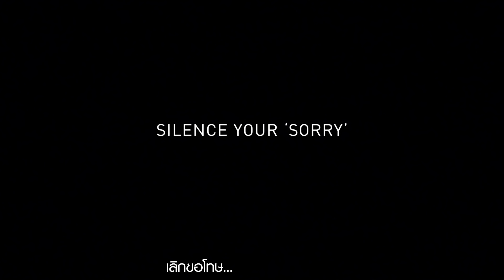เลิกขอโทษ แล้วบอกตัวตนผ่านผมของคุณ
เมื่อตัวตนของคุณ ไม่ใช่สิ่งที่คนอื่นคาดหวัง
เทรซาเม่ สนับสนุนให้ผู้หญิงทุกคนมั่นใจที่เป็นตัวเอง พร้อมแสดงความสามารถให้ได้มากกว่าที่คนอื่นเห็น

.ศรีริต้า เจนเซ่น นักแสดง นักธุรกิจ และเมนเทอร์ผู้เปี่ยมไปด้วยความสามารถ ที่เป็นได้มากกว่าเจ้าหญิง

.แพร วทานิกา ดีไซน์เนอร์สุดแซ่บ แห่ง Vatanika แบรนด์เสื้อผ้าไทยที่ไปได้ถึงฮอลลีวูด ที่โดดแด่นเกินกว่าจะอยู่แค่เบื้องหลัง

.ดวง วรรณพร บรรณาธิการบริหาร นิตยสาร Harper's Bazaar Thailand ที่ขึ้นเป็นผู้บริหารตั้งแต่อายุ 30

บ่งบอกตัวตนผ่านผมคุณด้วยเทรซาเม่